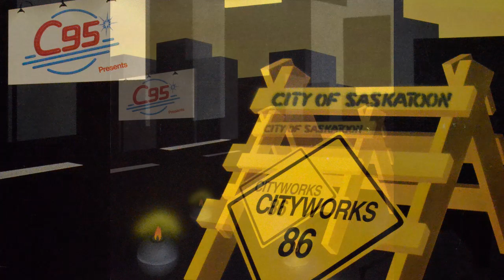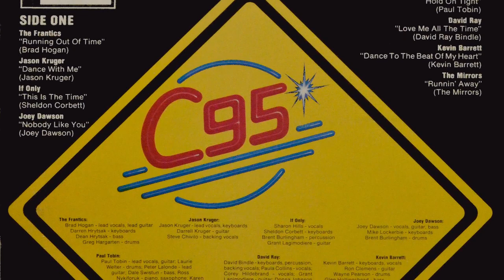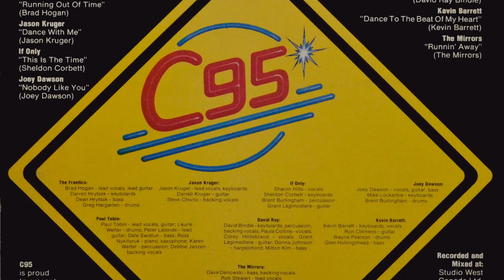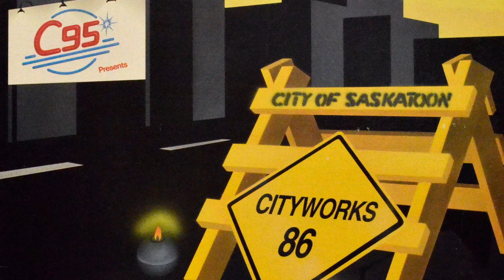Dance To The Beat Of My Heart / Kevin Barrett - C95 Presents Cityworks '86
From the Album: C95 Presents Cityworks '86

C95 is proud to present Cityworks 86, an album of original music by Saskatoon artists.

Technical notes: There is sound problems with this LP.

This channel is dedicated to recording this music over to digital and uploading it to digital platforms to preserve them for future generations. While the title specifically states Saskatchewan, it will also feature other local artists from across Canada and the United States.